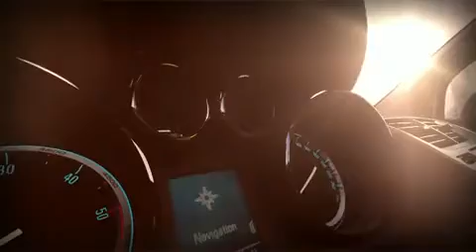2013 Buick Encore - Trailer